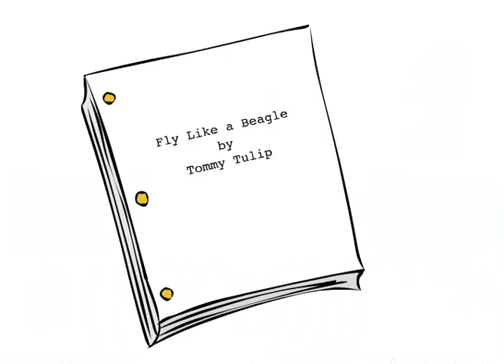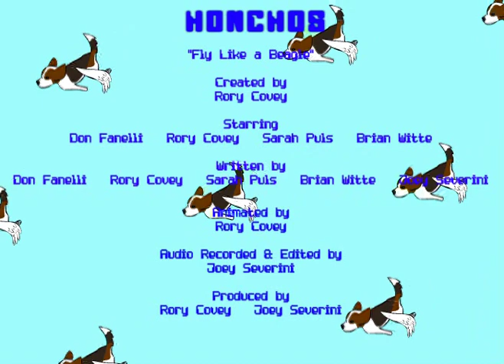HONCHOS - "Fly Like A Beagle" (w/Don Fanelli)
Created by:
Rory Covey

Starring:
Don Fanelli
Rory Covey
Sarah Puls
Brian Witte

Written by:
Don Fanelli
Rory Covey
Sarah Puls
Brian Witte
Joey Severini

Animated by:
Rory Covey

Audio Recorded & Edited by:
Joey Severini

Produced by:
Rory Covey
Joey Severini

Copyright HONCHOS Inc.